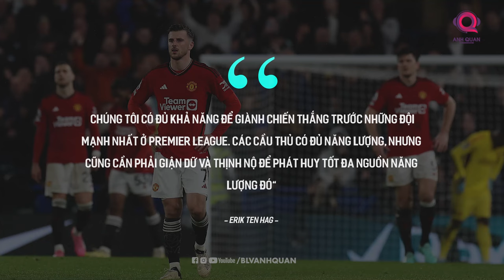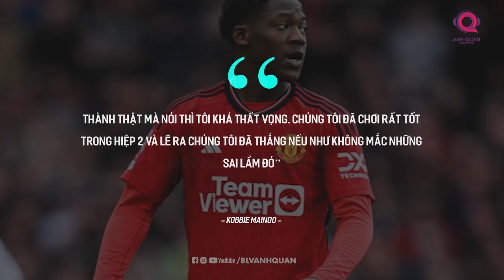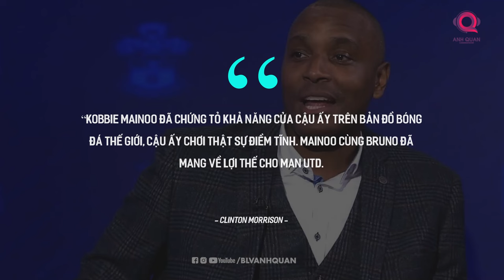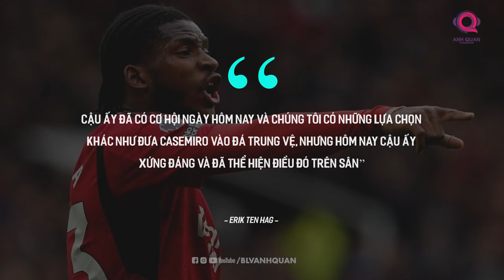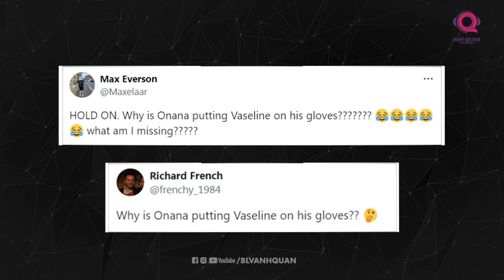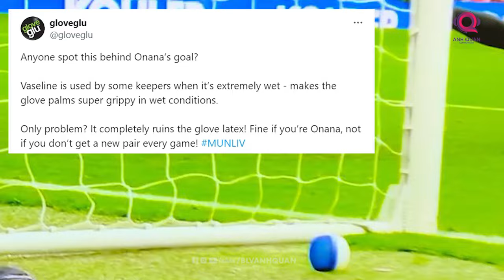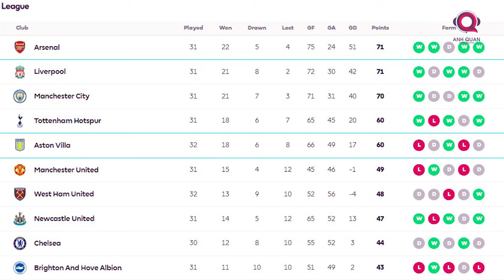DƯ ÂM DERBY NƯỚC ANH: MAN UNITED, LIVERPOOL TIẾC NUỐI, ARSENAL MAN CITY MỞ HỘI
MAN UNITED, LIVERPOOL TIẾC NUỐI, ARSENAL MAN CITY MỞ HỘI

Sau gần 100 phút thi đấu tại Old Trafford, những người vui mừng nhất chắc chắn không phải là CĐV của Man Utd hay Liverpool mà chính là các CĐV của Arsenal và Man City. Với việc Liverpool chỉ có được 1 điểm, Arsenal đã chính thức vươn lên ngôi đầu bảng sau khi vòng 32 kết thúc; Pháo Thủ có cùng số điểm 71 với The Kop nhưng xếp trên vì hơn hiệu số phụ. Trong khi đó Man City cũng chỉ còn kém Liverpool vỏn vẹn 1 điểm trong bối cảnh mùa giải còn lại 7 vòng đấu nữa là kết thúc. Hẳn CĐV của 2 đội bóng này đã rất thất vọng với những gì Man Utd đã thể hiện xuyên suốt hiệp 1, nhưng cuối cùng họ vẫn phải dành lời khen cho Quỷ Đỏ khi kết thúc trận đấu bởi đã cầm hòa thành công Liverpool.